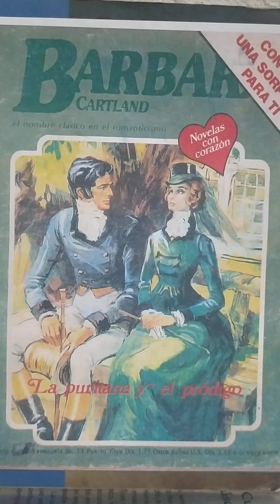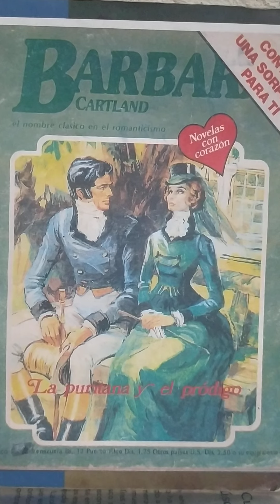La puritana y el pródigo capítulo 5...(ASRM)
Bàrbara Cartland. La puritana y el pródigo capítulo 5.